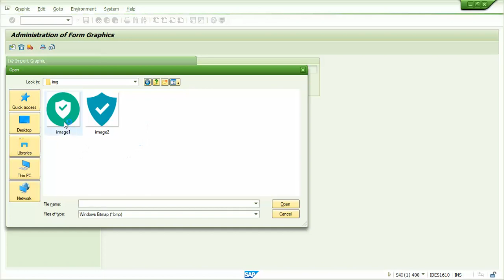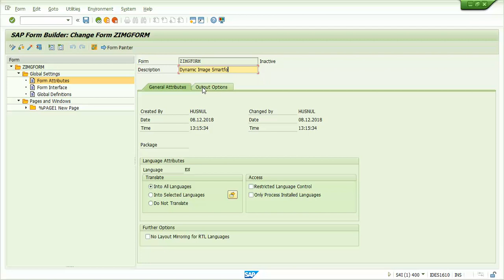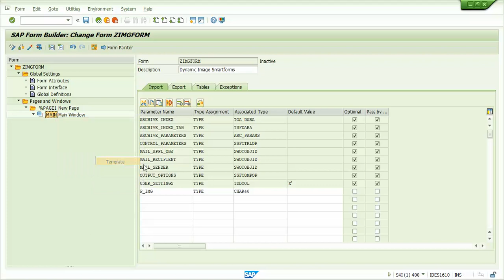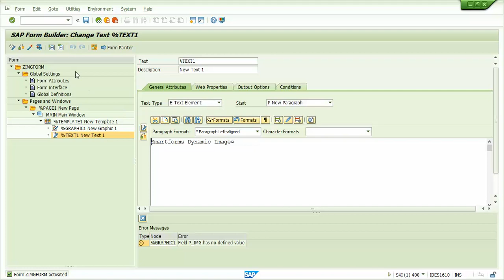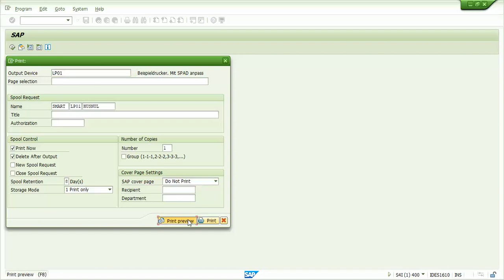Dynamic Image SAP Smartforms